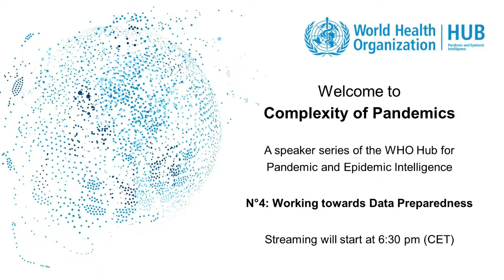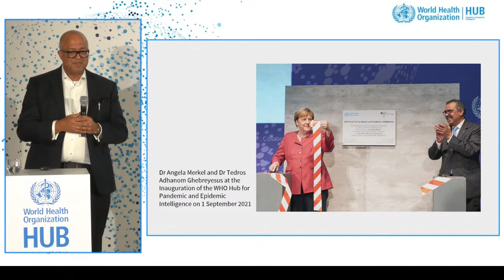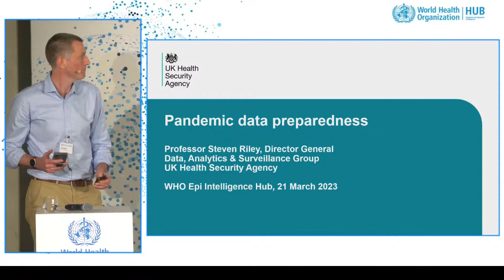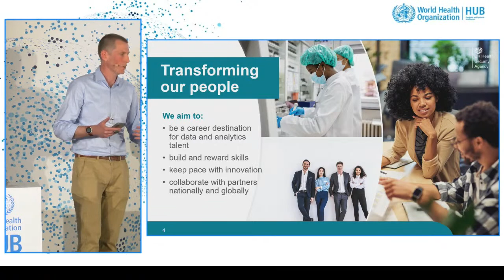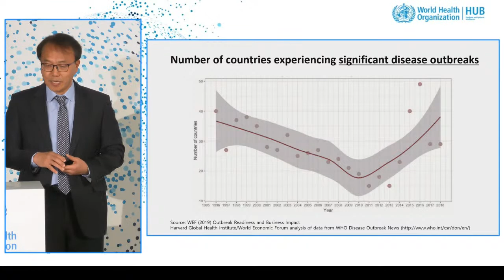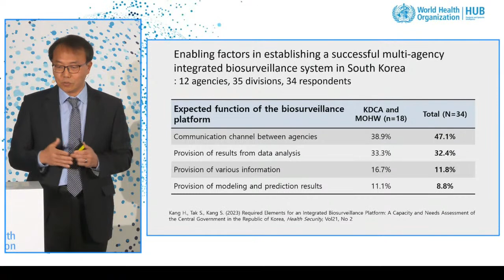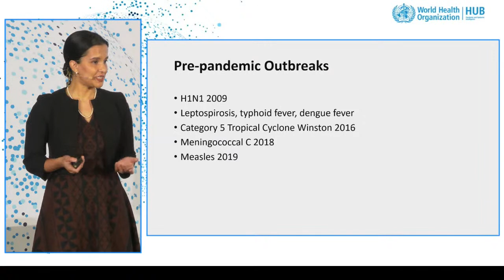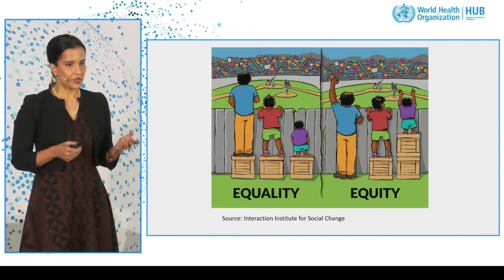Complexity of Pandemics N°4 – Working towards Data Preparedness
Complexity of Pandemics is the speaker series of the WHO Hub for Pandemic and Epidemic Intelligence. It takes place quarterly and seeks to highlight the complex, multidisciplinary landscape of preventing, predicting, preparing for, and responding to epidemics and pandemics.

This fourth session of the speaker series Complexity of Pandemics N°4 – Working towards Data Preparedness was broadcast live from the WHO Hub for Pandemic and Epidemic Intelligence in Berlin, Germany on 21 March 2023.

Visit the WHO Pandemic Hub online: WHO Hub for Pandemic and Epidemic Intelligence